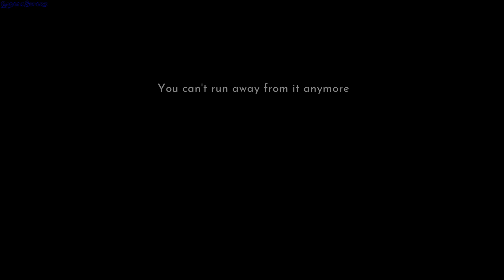Before I Go gameplay - GogetaSuperx